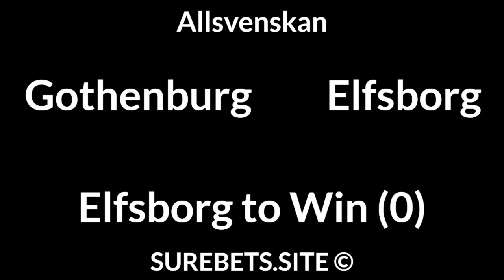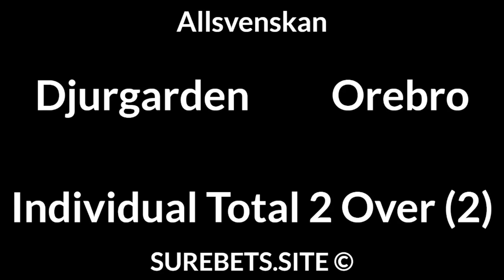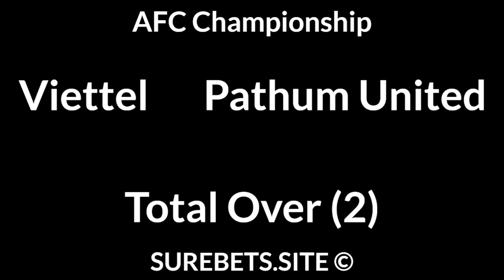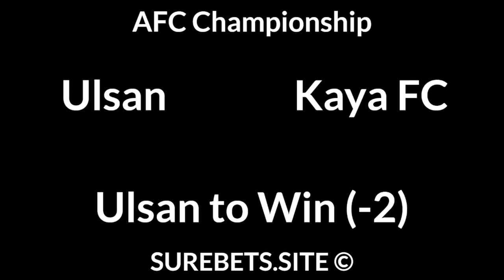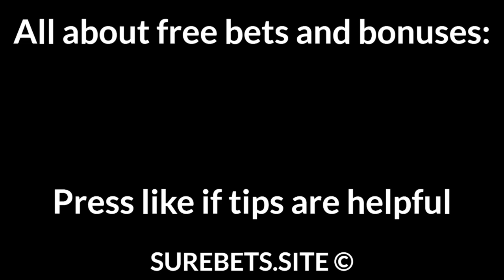Football Betting Tips Today — Allsvenskan, AFC Championship Predictions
Gothenburg vs Elfsborg
Elfsborg to Win (0)

Viettel vs BG Pathum United

Ulsan vs Kaya FC
Ulsan to Win (-2)